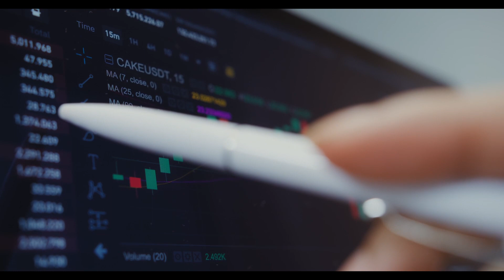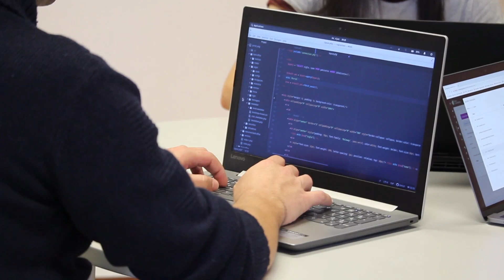4 types of leverage || Naval Ravikant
navalravikant emphasizes that understanding and effectively utilizing these four types of leverage can empower individuals to achieve greater success and impact in their lives.